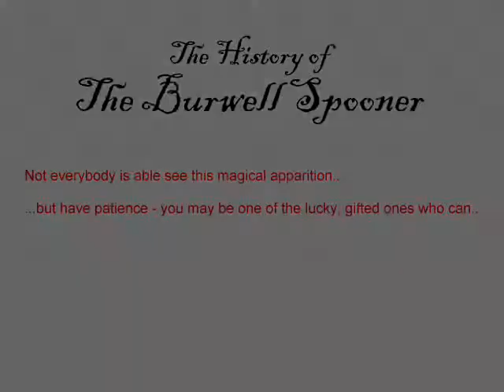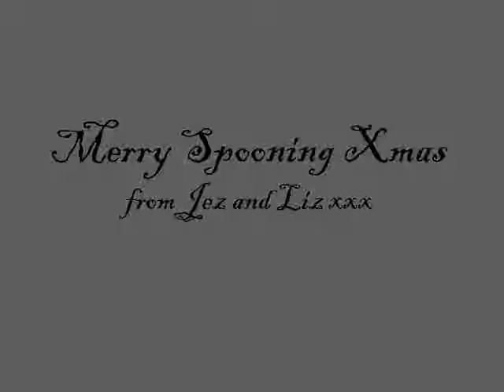With sound! The Christmas Mystery of the Burwell Spooner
Speakers on...A fascinating phenomenon on a par with the Turin Shroud...